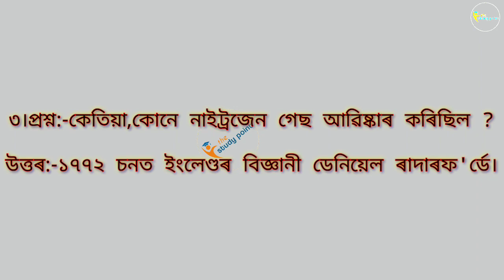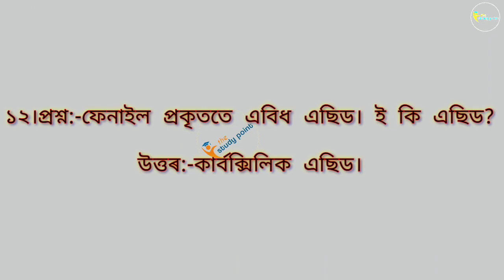Science // বিজ্ঞান // Assam government requirements 2023 // Assam government jobs preparation 2023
Science // বিজ্ঞান // Assam government requirements 2023 // Assam government jobs preparation 2024